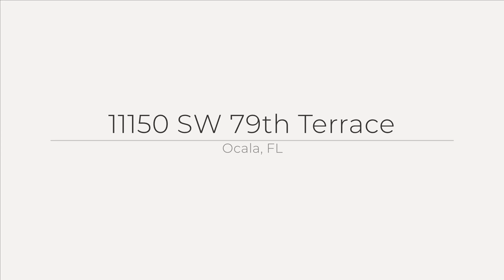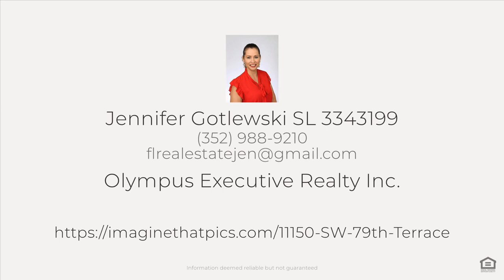11150 SW 79th Terrace, Ocala, FL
See the Property Website! This meticulously maintained 2-bedroom, 2-bathroom MOVE-IN READY & FULLY FURNISHED home will allow you to move easier. BRAND NEW ROOF installation prior to closing. Step inside and be greeted by an inviting living space adorned with updated, stunning tile flooring, and plenty of natural light. The Owner's Suite presents a RELAXING RETREAT with its own ensuite bathroom and ample closet space. A second bedroom and recently updated bathroom provide flexibility for guests or a home office. Relax and rejuvenate in the Florida room, boasting panoramic views of the beautiful landscaping and tranquil conservation area. Outside, the fully fenced yard offers both privacy and security, while the absence of rear neighbors ensures uninterrupted communion with nature. Take advantage of the covered patios and porch, perfect for unwinding on peaceful evenings or indulging in alfresco dining. Nestled in the sought-after Palm Cay community, this home grants access to an array of amenities with a low HOA fee: a sprawling pool, invigorating hot tub, round-the-clock gate guard security, tennis courts, shuffleboard, library, large variety of community events & clubs, and clubhouse. Conveniently situated near shopping, dining, and recreational facilities. Don't let this opportunity slip away. Schedule your showing today and make this beautiful house your forever home!